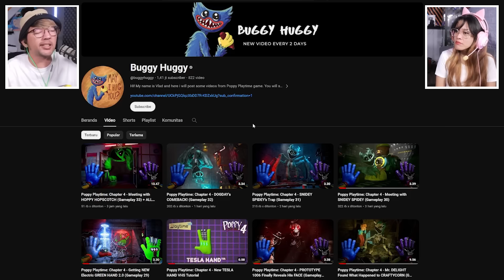MUSTAHIL SELAMATKAN DOGDAY DARI KEMARAHAN PROTOTYPE 1006!! POPPY PLAYTIME CHAPTER 4 FANMADE